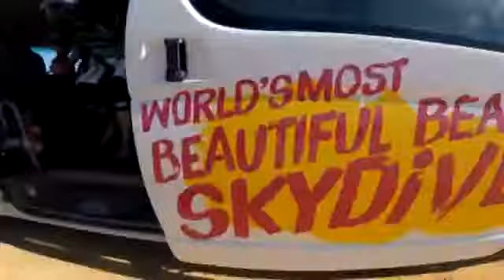Tandem Skydiving Video - Skydive Jurien Bay - Eng Szi Lok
Tandem Skydiving Video - Skydive Jurien Bay - Book your skydive - Eng Szi Lok